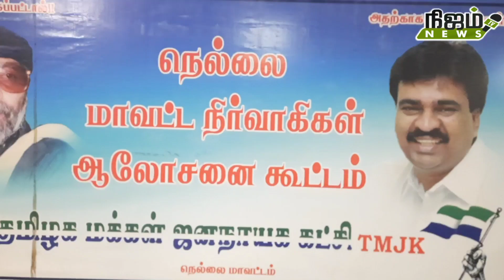தமிழக மக்கள் ஜனநாயக கட்சி நிர்வாகிகள் ஆலோசனை கூட்டம்.